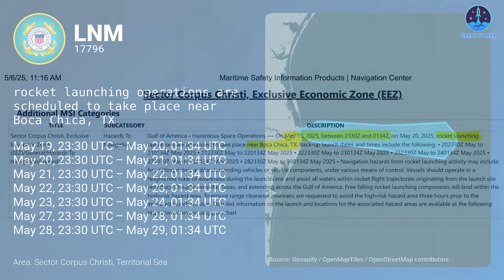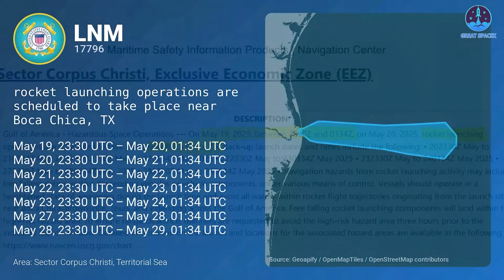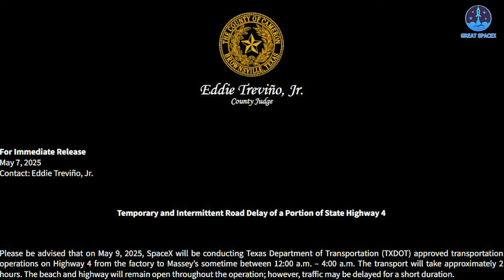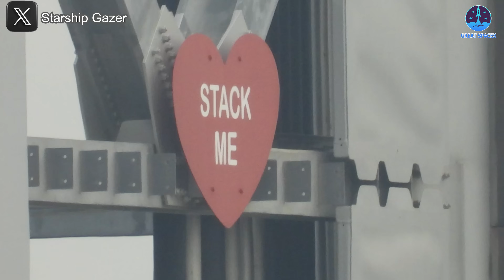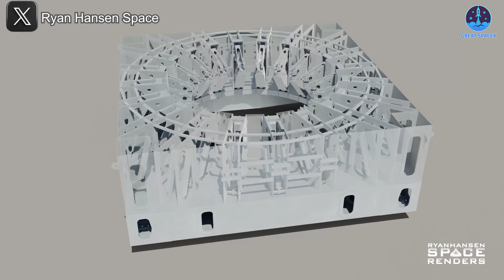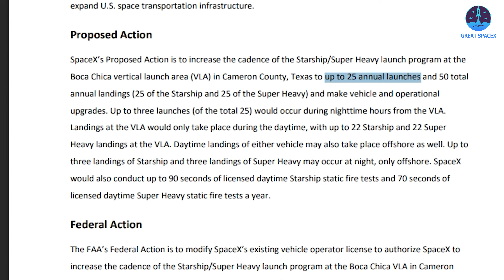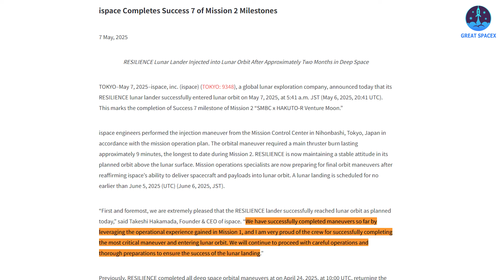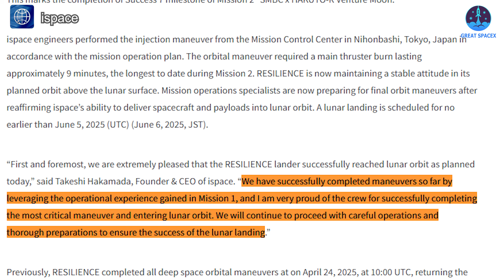SpaceX Set Schedule to Launch Starship Flight 9 This Month! Pad B Mount Ready to Stack...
00:00:Intro
00:38: Flight 9’s launch date and the hardware’s progress
06:14: Pad B OLM’s progress
09:40: Japanese lunar lander’s update
The launch date for Flight 9 is becoming increasingly clear—and it might be sooner than expected!
 Could it really happen that quickly? And how are preparations coming along?
Meanwhile, after a lengthy construction period, the OLM Pad B has officially been moved into place.
 So what’s next for the new launch system?
Looking toward the Moon, Japan’s lunar lander has successfully entered orbit and is now preparing for its highly anticipated landing attempt.
Let’s dive into all of this and more on today’s episode of Great SpaceX.
SpaceX continues to make strong progress in preparing for Flight 9, and more information is surfacing that provides increasingly clear estimates for the upcoming launch. At this point, everything is pointing to a launch in the second half of May.
Most recently, a new notice has added even more clarity. Unlike earlier alerts, which were mostly speculative or gave broad windows of time, this one outlines a specific date. The United States Coast Guard issued a risk warning related to rocket launch operations near Boca Chica, Texas. Interestingly, it mentions May 19 as the planned launch date, with a time window between 6:30 p.m. and 8:34 p.m. CST. That puts the potential launch just one to two weeks away—a much sooner timeframe than most had expected.
This notice aligns well with the broader timeframe published in the latest Local Notice to Mariners (LNM), which outlines a launch window spanning from May 19 to May 28. The Coast Guard’s warning essentially marks the earliest day of that range, giving us a clearer picture of when liftoff might occur.
Adding to this, I came across a Federal Aviation Administration (FAA) notice—specifically, a NOTAM (Notice to Air Missions)—related to Flight 9. Although the date listed differs from the Coast Guard’s estimate, the more interesting detail is the updated area map showing risk zones. Notably, this time SpaceX and the FAA have included new warning zones near Cuba and the Bahamas. Some observers have speculated that this reflects a lack of confidence in the mission, as the areas align with regions where debris from a failed vehicle might fall. But from a safety standpoint, this is likely just a precaution. By alerting nearby areas, SpaceX is ensuring maximum safety in the event something goes wrong. Ideally, Starship will pass through these zones without issue, making them irrelevant, but it's smart planning to anticipate every possibility.